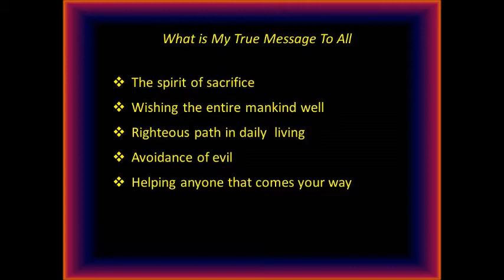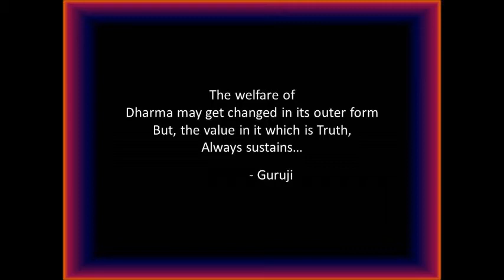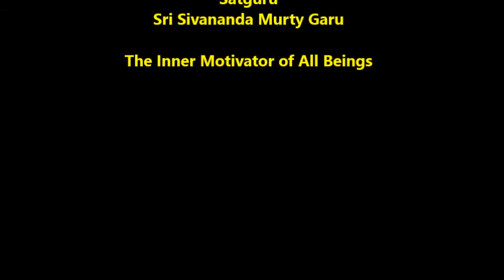SatGuru On Dharma, Beemili Temple Discourses Part 4 (Telugu)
Description:  We have to look forward to a far far brighter and wiser future in this country as one family called 'Sanathana Dharma Sadan'.  Sanathna Dharma is our Mother.  We have to progress collectively and united.  Disunity is a jarring note amidst a pleasant note.
Everyone who is interested in himself, must constantly pray for the good of the country and its culture.  he need not have to pray for himself exclusively.  His future is automatically included in the welfare of this country.  Asking for the welfare of the society in which we live is more powerful than asking for our personal welfare a hundred times!  It yields results - God certainly fulfills desires.